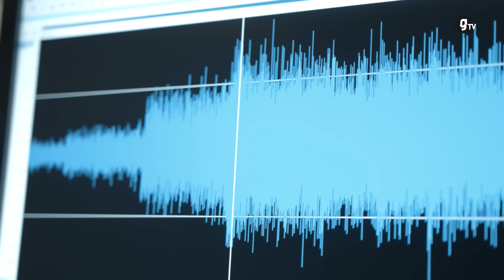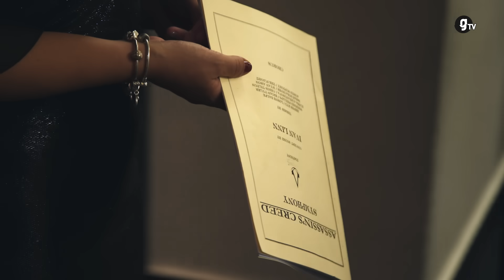Assassin's Creed : la musique de Jesper Kyd - STORIES - gTV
Le compositeur Jesper Kyd est célèbre pour ses nombreuses bandes originales de jeux vidéo, dont Assassin's  Creed II et Hitman: Blood Money. Le créateur d'Ezio's Family est de retour pour co-composer la musique d'Assassin's Creed Valhalla, l'occasion pour gTV de revenir sur sa carrière et ses œuvres cultes !

Production SoPress

On en profite pour vous mettre ici les liens des playlists d’@UbisoftMusic sur l’univers de Jesper Kyd et d’Assassin’s Creed, disponibles sur Spotify ! 😉